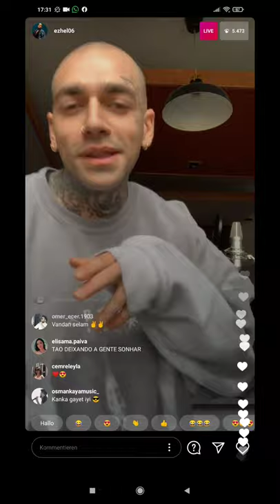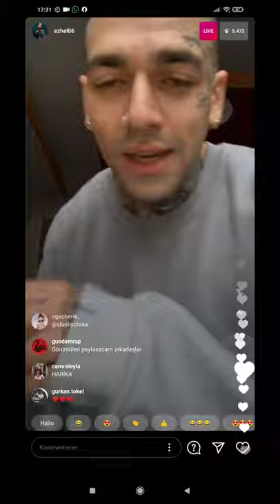ezhel canlı yayinda Kürtçe Freestyle rap this is insane ✓